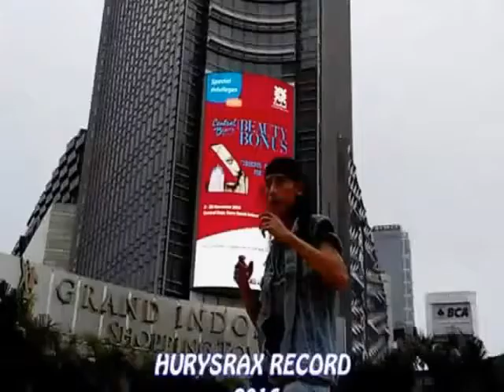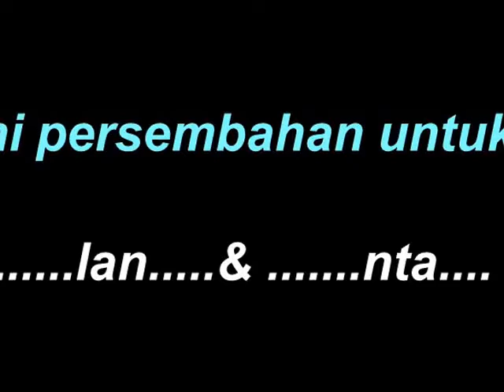Opening Kamen Rider Black RX ( Japanese ) By HURYSRAX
Launching Metro Mini dari Transjakarta dengan menghadirkan Pertunjukan musik HURYSRAX yang bertajuk " Ksatria Baja Hitam RX "

Lagu asli "  kamenriderblackrx "
Pembuat Shotaro Ishinomori
Sutradara Muchlis Raya
Pemeran Tetsuo Kurata
Jun Koyamaki
Makoto Akatsuka
Eri Tsuruma
Rikiya Koyama
Megumi Ueno
Jo Onodera
Go Inoue
Shouko Imura
Maho Maruyama
Minoru Sawatari
Goro Naya (Suara)
Seizo Kato (Suara)
Hidekatsu Shibata (Suara)
Atsuko Takahata
Shozo Iizuka (Suara)
Toshimichi Takahashi (Suara)
Kazunori Arai (Suara)
Atsuo Mori (Suara)
Tetsuya Matsui
Masaki Terasoma (Suara)
Narator Issei Masamune
Penggubah lagu Eiji Kawamura, Tetsuji Hayashi
Lagu pembuka Kamen Rider BLACK RX oleh Takayuki Miyauchi
Lagu penutup Dareka ga Kimi wo Aishiteru oleh Takayuki Miyauchi
KomposerEiji Kawamura
Negara asal Jepang
No. episode47

Ksatria Baja Hitam RX atau judul aslinya Kamen Rider BLACK RX (仮面ライダーＢＬＡＣＫ　ＲＸ Kamen Raidā Burakku Āru Ekkusu), adalah program acara serial televisi ciptaan Shotaro Ishinomori yang dibuat oleh Toei. Kamen Rider BLACK RX adalah serial Kamen Rider yang ke-9 dari serangkaian serial Kamen Rider, dan juga acara Kamen Rider final pada periode Showa. Serial yang terdiri dari 47 episode ini merupakan hasil produksi bersama Mainichi Broadcasting System / TBS, dan disiarkan di Jepang mulai tanggal 23 Oktober 1988 sampai dengan tanggal 24 September 1989. Di Indonesia, serial BLACK RX ditayangkan oleh stasiun televisi RCTI pada tahun 1994 dengan dubbing Bahasa Indonesia dan sering disingkat dengan nama KBH RX. Serial ini adalah sekuel dari Ksatria Baja Hitam.